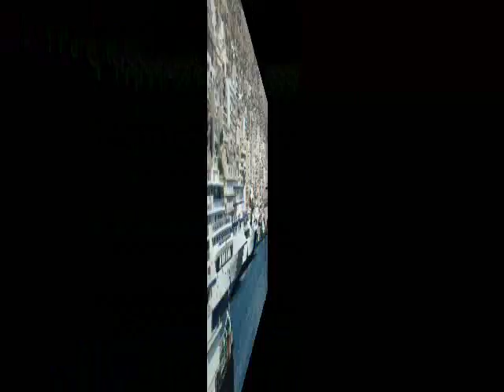Qila Ahmad Abad Monday